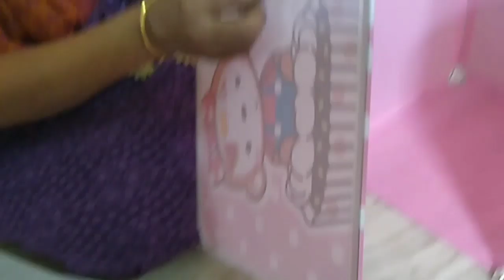kids Wardrobe low price